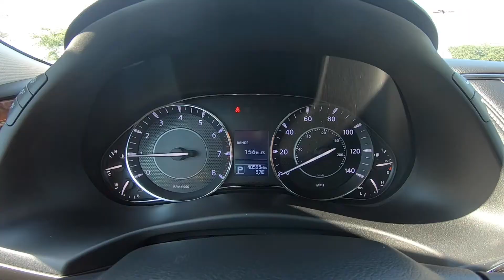2020 Nissan Armada SL | For Sale | Orlando, FL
Take An Inside Out Tour Of Our Pre Owned 2020 Nissan Armada SL / ST#1015107